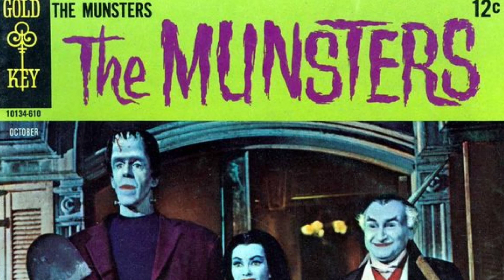Facts And Trivia About The Munsters